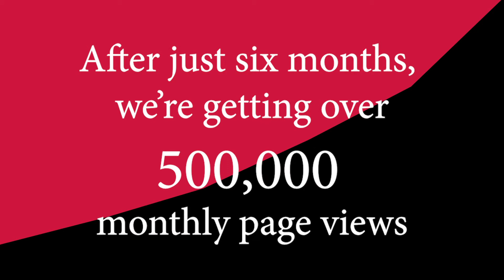The Stray Ferret - we're telling the stories that matter to you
The Harrogate public tell us why they love the Stray Ferret's digital news.